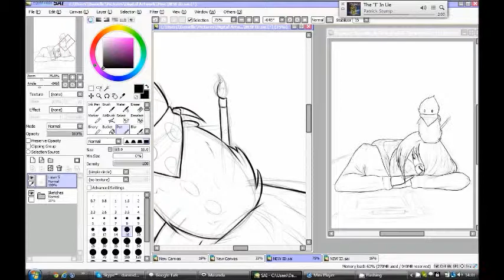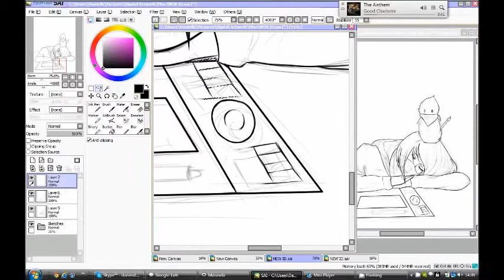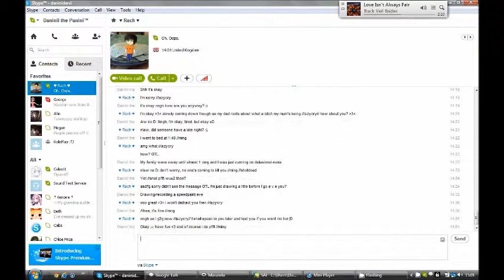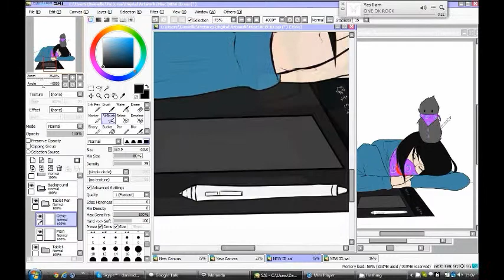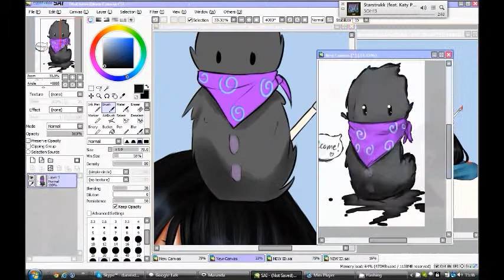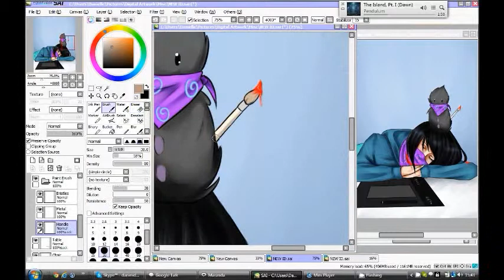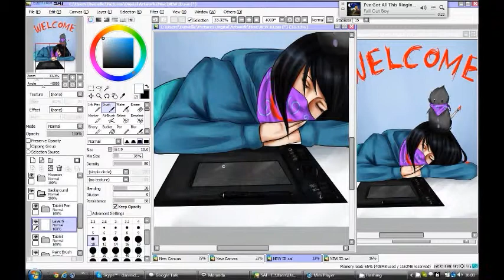Welcome (SAI Speedpaint)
Speed paint of my new dA ID
Featuring my OC, Dayrin and her "Scarfblob", also called Dayrin ppft.